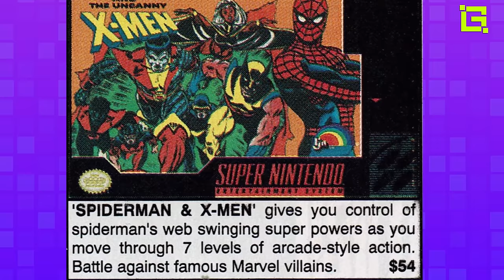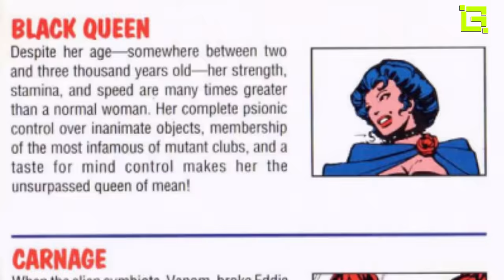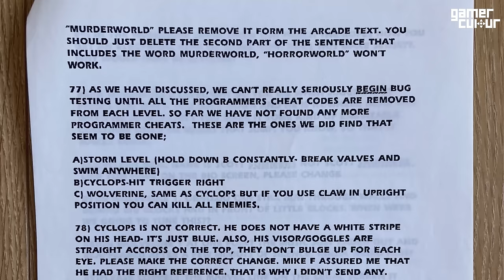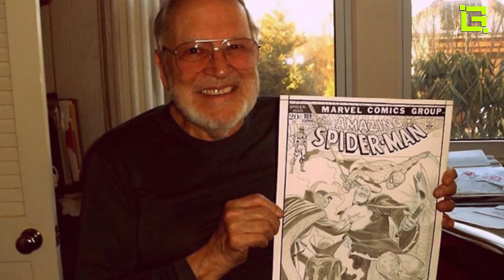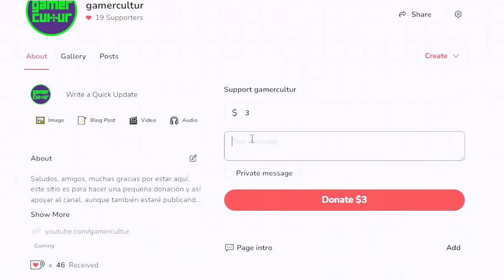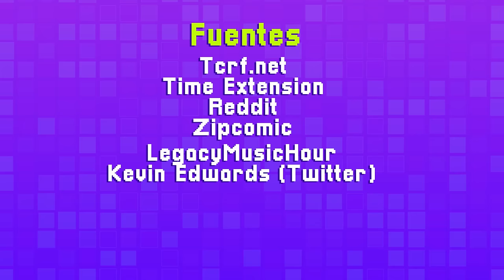Curiosidades de Spider-Man and the X-Men in Arcade's Revenge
15 Datos curiosos de Spider-Man and the X-Men in Arcade's Revenge, lanzado en 1992, para Super Nintendo, y más tarde llegaría a Sega Genesis, Game Gear y Game boy.

Más curiosidades de superhéroes.